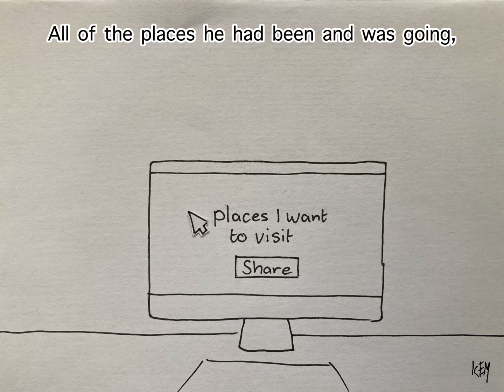The Man Who Married A Robot - the 1975 (Short Animation)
Hi, I made this little animation for a school project and I'm really proud of it so I thought I would share. It took me 4 days, around 800 photos and a lot of drawing. Hope you like it.

Keira :)

The song is "The Man Who Married A Robot/Love Theme" by The 1975.
All rights to The 1975 and Dirty Hit